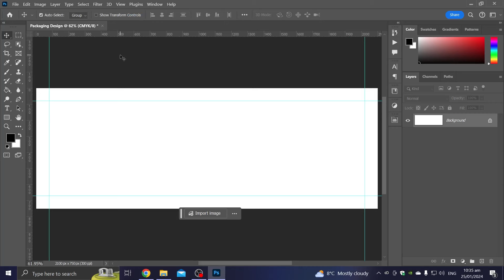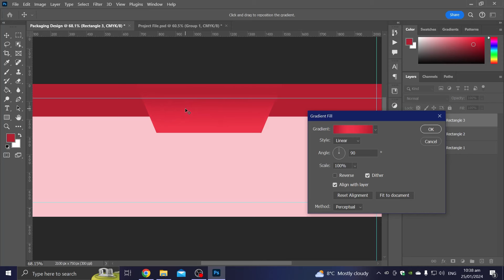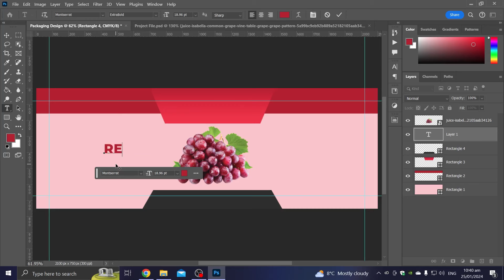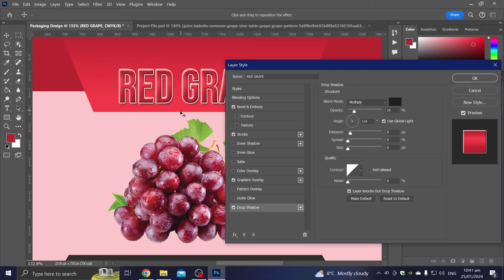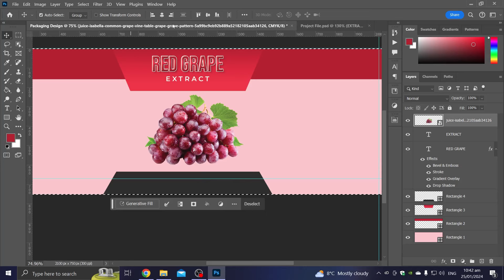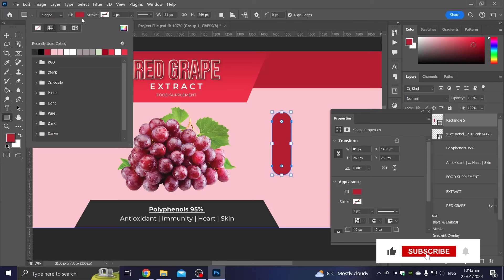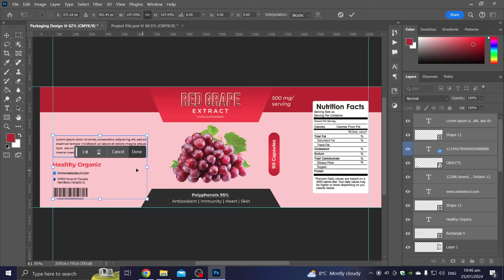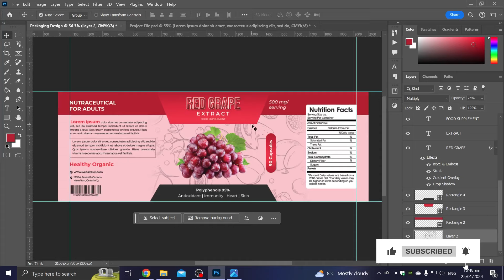Product Packaging Design in Photoshop | Lable Packaging Design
Learn how to create a stunning packaging design using Photoshop! This step-by-step guide will show you all the professional techniques and tools you need to know to make an eye-catching design. Perfect for graphic designers, marketers, and business owners. Let's get creative together!

Software  Use,  Adobe Photoshop CC 2024.